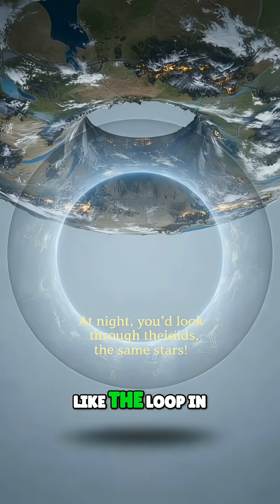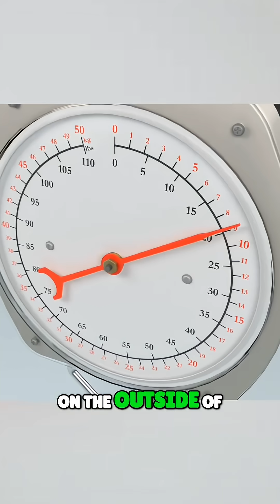What If Earth Was a GIANT DONUT? The Physics Explained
If Earth was a donut, the sky would look wild! No horizon, South America overhead. But physically? A nightmare. Rapid spinning = hurricane winds & gravity chaos. Still better than flat Earth, though!